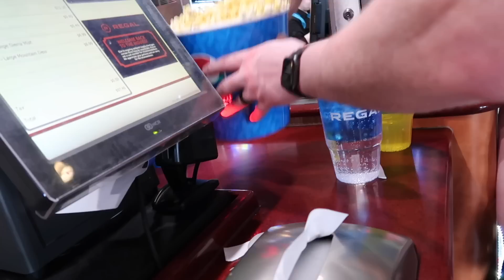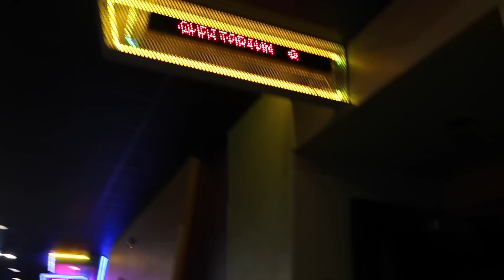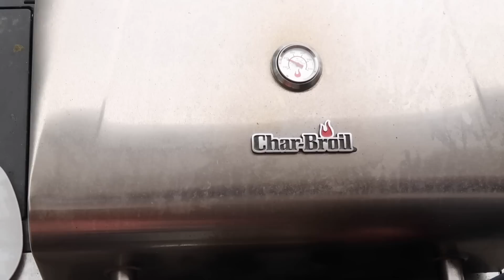I'M GOING TO GET KICKED OUT | I DID NOTHING! | Violett Vlogs